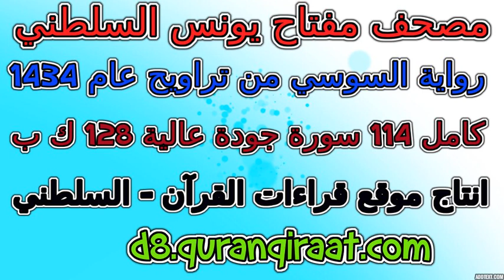مصحف مفتاح السلطني رواية السوسي تراويح عام 1434 سورة 042 الشورى